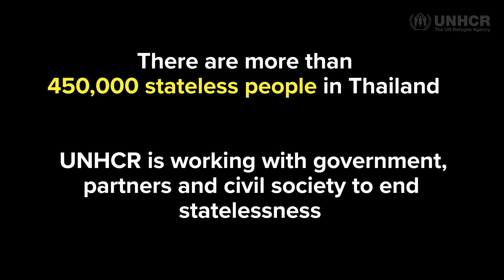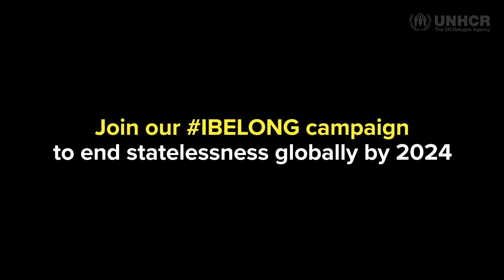iBelong | แคมเปญเพื่อยุติภาวะไร้รัฐไร้สัญชาติ ของ UNHCR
"ฉันไม่สามารถทำ ในสิ่งที่คนอื่นทำได้"

กว่า 450,000 คน ในประเทศไทยเป็นบุคคล
ร่วมเป็นส่วนหนึ่งในแคมเปญ iBelong เพื่อยุติภาวะไร้รัฐไร้สัญชาติภายในปี 2021

“I couldn’t do what others could do.”
Statelessness still affects over 450,000 people in Thailand.